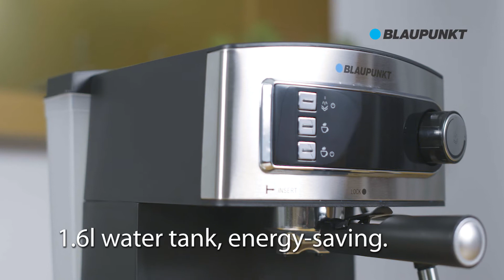Coffee maker CMP301